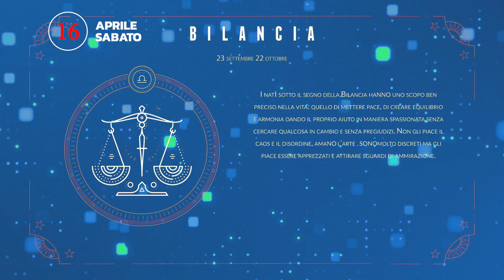OROSCOPO 16 Aprile 2022 sabato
Se avete conosciuto una persona nata durante il giorno 16 Aprile di un anno qualsiasi, allora vi siete resi conto della sua risata. Infatti, molto spesso, coloro che nascono il sedicesimo giorno del quarto mese dell'anno, quindi ad Aprile, amano ridere e soprattutto amano fare ridere la gente. Individui molto divertenti quindi che hanno sempre voglia di stare insieme agli altri, di circondarsi di amici con cui cercano di essere sempre molto leali, onesti, sinceri. Una dote molto importante in queste persone è proprio la lealtà che non deve mancare mai nei rapporti interpersonali. Intanto la vita sentimentale per questi individui non è tanto positiva nel senso che quando devono scegliere tra i propri interessi e desideri e quelli del partner d'amore, molto spesso scelgono i propri desideri, dimostrando un poco di egoismo. Comunque chi nasce durante questo giorno riesce ad essere molto coerente con le sue scelte ed accetta le situazioni della vita, quelle brutte e quelle meno brutte. Insomma le difficoltà che la vita porta con se non sono un ostacolo per queste persone ma esattamente una lezione di vita da cui imparare ogni volta. Ogni situazione che viene vissuta non viene presa troppo sul serio e questa condizione che si realizza in molti di coloro che nascono in questo sedicesimo giorno, deve anche diventare una lezione per le persone che vivono insieme ad essi. Il pianeta governatore in questo caso è Marte che infonde ottime energie per impegnarsi nella vita ma queste energie vengono leggermente frenate da Nettuno che è il pianeta dominante e che rende la mente molto fantasiosa. Nettuno inoltre può donare un forte spirito religioso anche se non è detto che questo spirito religioso venga fuori nella vita di tutti i giorni ma molti uomini e donne nati in questo giorno preferiscono tenersi dentro un forte sentimento cristiano. Generalmente chi nasce in questo giorno può avere la difficoltà di essere troppo superficiale ma secondo le persone che lavorano con lui, in realtà però la sua dedizione al lavoro è chiara, netta, precisa ma in ogni caso fare il leader non è la cosa ideale.

Pregi : dolce, affettuoso, fedele, forte volontà, spirito d'iniziativa.

Difetti : testardo, ostinato, poco idealista, irrascibile, convinto sempre delle sue idee, irrequieto, poco attento al proprio corpo.

Pianeta governatore: Marte.

I nati di oggi: Ettore Bssi, Rafael Benitez, Antonno  Cannavaciuolo, Charlie Chaplin, Wilbur Wright, Peter Ustinov.